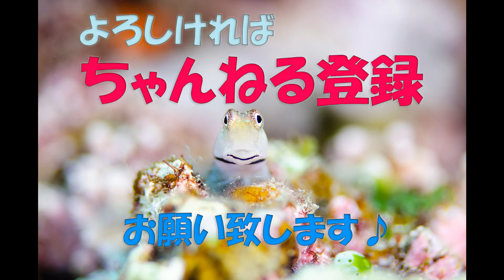【ツノダシの群れに遭遇！】恩納村・万座ファンダイブハイライト2022.4.13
沖縄・恩納村・万座ボートファンダイブ♪　【音楽あり】

2022/4/13

今日は3名のゲストさんと万座でファンダイブ♪

東風強風でしたが、
万座エリアはべた凪♪
東風と南風にめっぽう強いので、これからの季節は万座が熱いです👍

ウミウシも相変わらずたくさんいますが、
今日は、久しぶりに【ツノダシの群れ】に遭遇。

１００匹オーバーの群れは見ごたえ十分でした。
産卵のために集まると言われていて、その生態はまだ謎のままです。

恩納村・万座エリアでも３月～４月頃
季節限定で見ることができますが、広い範囲を集団で泳いでいるので見れたらめっちゃラッキーですよ(^^♪

・ツノダシ　群れ
・アマミスズメダイ
・キンメモドキ
・スカシテンジクダイ
・カスミチョウチョウウオ

撮影カメラ：TG６・Gopro７